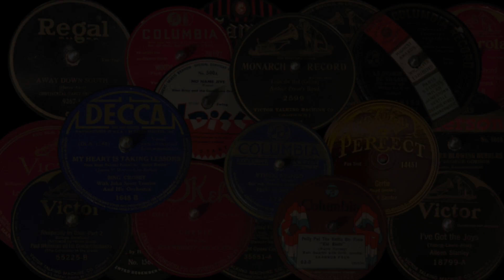Smiles - Joseph C. Smith's Orchestra - Harry MacDonough, vocal - Victor 18743 (B-218821-1) 6/3/1918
Smiles - Joseph C. Smith's Orchestra -  with Harry MacDonough, vocal - Victor 18743 (B-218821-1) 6/3/1918
Joseph C. Smith, a brilliant violinist, put his stamp on dance music towards the end of the ragtime era in 1916.  The music scene was undergoing a metamorphosis with the Jazz Age bursting on the scene.  Smith however gained extraordinary popularity with very warm and danceable arrangements. His recordings sold very well beginning in 1916.  However it was Paul Whiteman's Orchestra that took over the dance music scene in the later part of 1920.  Smith's Orchestra did not recover the success it enjoyed for the four years up until 1920. He did continue to record and perform.  His last records were made in 1928. Smiles was a very popular tune from World War I with the vocal refrain herein sung by long time pioneer vocalist Harry MacDonough, who was in his last years of recording. MacDonough began making records in 1898 when his demonstration record caught the attention of Edison. He enjoyed a prolific recording career until 1920.